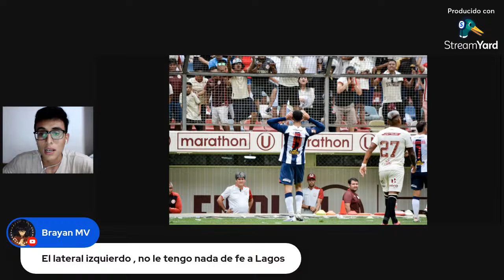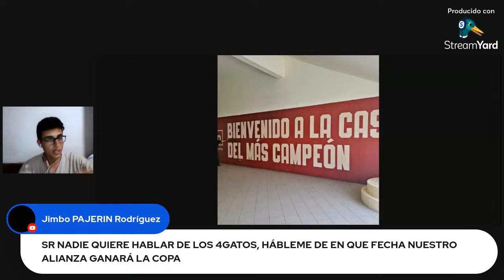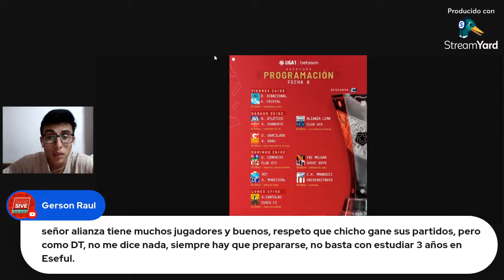🔵 ALIANZA LIMA SE LLEVÓ EL CLÁSICO EN EL MONUMENTAL | ¿SE VA COMPAGNUCCI?